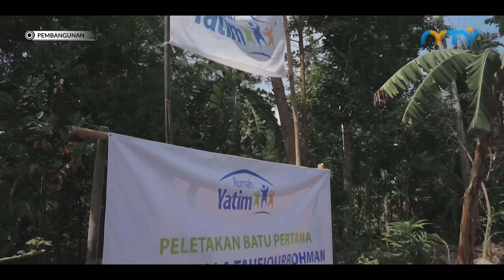Peletakan Batu Pertama Tandai Pembangunan Mushola Taufiqurrohman Dimulai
Senin (25/1) pagi, Rumah Yatim Area Jabodetabek menggelar acara simbolis peletakan batu pertama terkait penyaluran bantuan berupa bahan bangunan untuk memperbaharui bangunan Mushola Taufiqurrohman yang berlokasi di Kampung Balengbeng, Desa Cikeusik, Kecamatan Cikeusik, Kabupaten Pandeglang, Banten.

Pada pembukaannya, Manajer Regional Jabodetabek, Sani Ramdani, menyampaikan, ia berharap setelah pembangunan Mushola Taufiqurrohman dapat menjadi pusat aktivitas keagamaan, tidak terbatas hanya kegiatan beribadah saja, sehingga nanti akan lahir generasi yang shaleh, berilmu dan berakhlak.

“Pada hakikatnya, ada 3 perkara yang tidak putus pahala ketika kita meninggal dunia, yaitu, shadaqoh jariah, ilmu yang bermanfaat, serta anak shaleh yang selalu mendoakan kebaikan”, tutur Sani.

Sani juga menyampaikan, aparat desa setempat sangat mengapresiasi pembangunan Mushola Taufiqurrohman, warga juga sangat senang dengan dibangunnya musholla, karena musholla sebelumnya sudah tidak dapat menampung jamaah lagi, terutama di bulan ramadhan, warga sampai harus membuat tenda di luar agar cukup digunakan oleh jamaah.

“Apresiasi dari warga ditunjukan saat mereka berduyun-duyun untuk ikut membantu mengerahkan tenaga demi demi mensukseskan pembangunan musholla, mereka juga mengucapkan terima kasihnya kepada seluruh donatur Rumah Yatim yang telah menyisihkan hartanya untuk membantu pembangunan musholla ini”, tutup Sani setelah menyampaikan pembukaannya.

Penulisan: Alif Shafwan